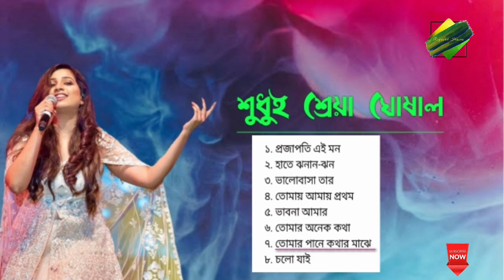Shreya Ghosal Bengali Songs | শ্রেয়া ঘোষালের জনপ্রিয় বাংলা গান | Best Of Shreya Ghosal | Vol. 02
1. Projapoti Ei Mon
2. Haate Jhanan Jhan
3. Bhalobasa Tar
4. Tomay Amay Prothom
5. Bhabna Amar
6. Tomar Onek Kotha

গানের তালিকাঃ

১. প্রজাপতি এই মন
২. হাতে ঝনান-ঝন
৩. ভালোবাসা তার
৪. তোমায় আমায় প্রথম
৫. ভাবনা আমার
৬. তোমার অনেক কথা

Search Of Songs

Best Of Shreya Ghosal, বেষ্ট অব শ্রেয়া ঘোষাল, Shreya Ghosal Favourite Bengali Songs, শ্রেয়া ঘোষালের জনপ্রিয় বাংলা গান, Shreya Goshal Gaan, শ্রেয়া ঘোষালের গান,